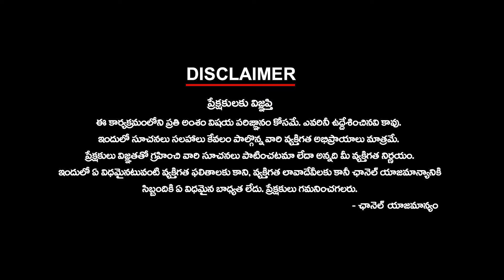రఘురామ రామ..కూరలో కరివేపాకు..| Politics Of Use And Throw